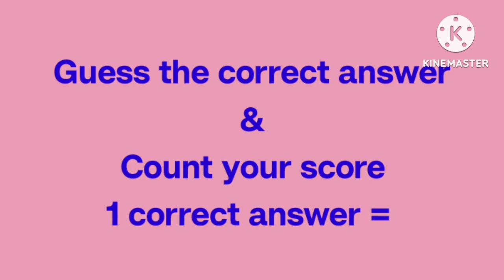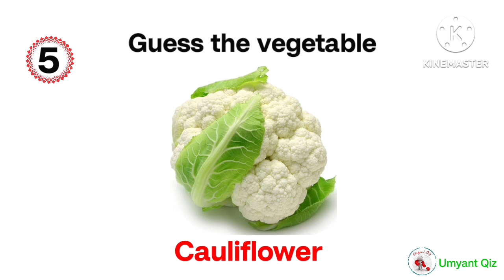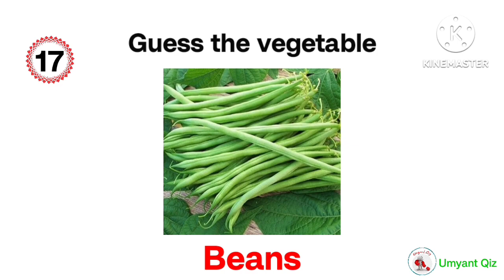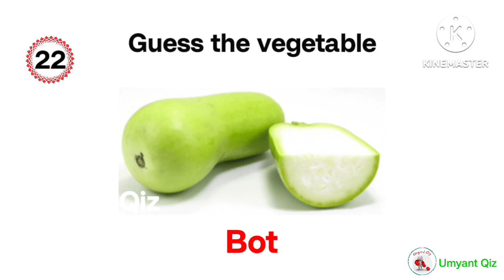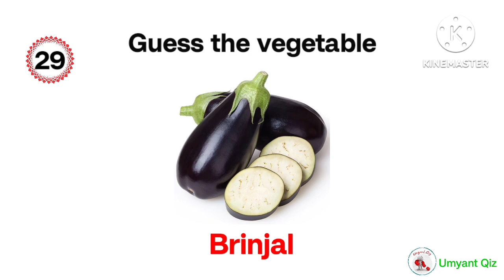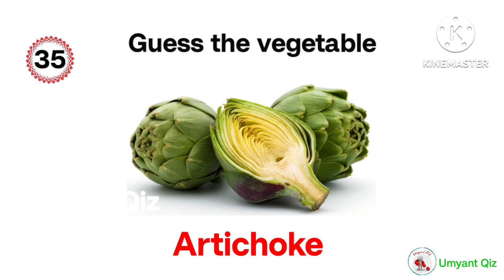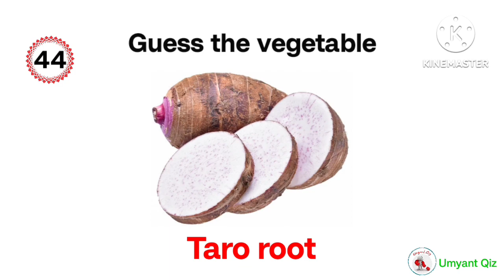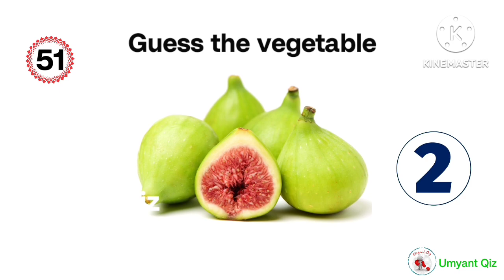Guess the Vegetable/How Good is your Knowledge about Vegetable/ Vegetable name in English/qiz/Umyant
Guess the Vegetable /  How Good is your Knowledge about Vegetable /  Vegetable name in English / @Umyant Qiz

In this video you get 51 vegetables name with emoji. You will know, learn and then you challenge anybody else.

Guess the vegetable
Umyant Qiz
vegetables name in English
General knowledge
Guess the emoji
Guessing game
Quick thinking
Mind game
Educational entertainment
Knowledge power
Knowledge test
Brain game
Brain teasers
Quiz video
Puzzles game